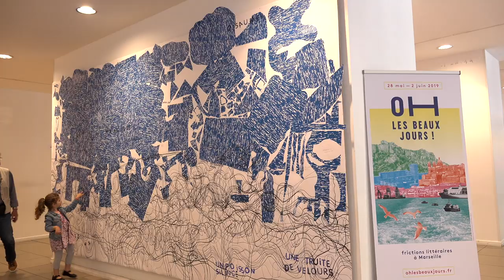Alice Zeniter - Home sweet home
À l'occasion du festival 2019 "Oh les beaux jours !" de Marseille, rencontre avec Alice Zeniter autour de son ouvrage écrit avec Antoine Philias "Home sweet home" aux éditions Ecole des loisirs.